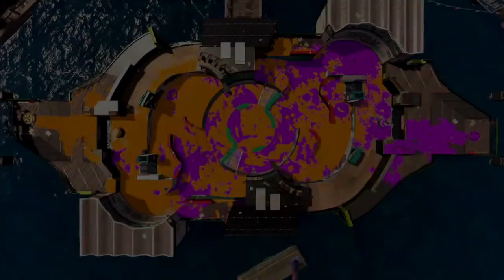Splatoon 2 - Rainmaker #38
Havent used the 96 deco in a GOOD MINUTE. Not very good with this weapon lol but luckily was able to gain a bit of points.